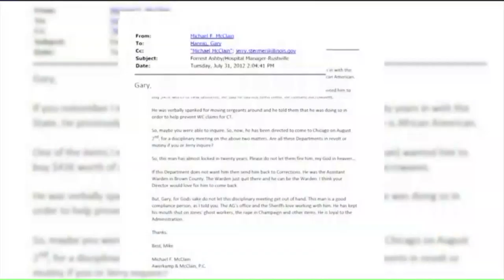Mayor Lori Lightfoot addresses legal marijuana, other issues, at City Hall press conference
The mayor made herself available for this press conference  opening herself up to questions, honing on a few topics.